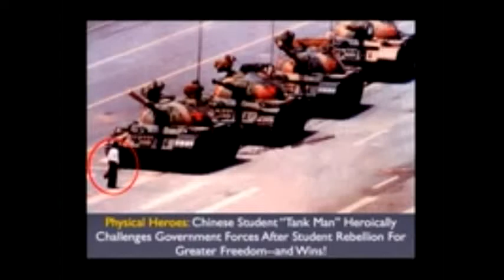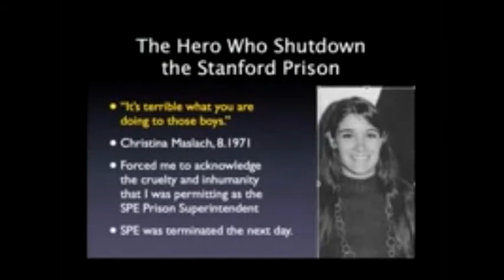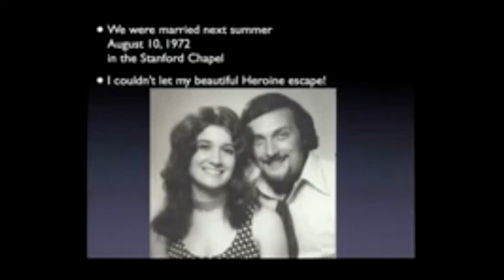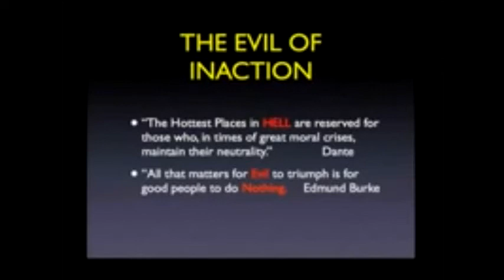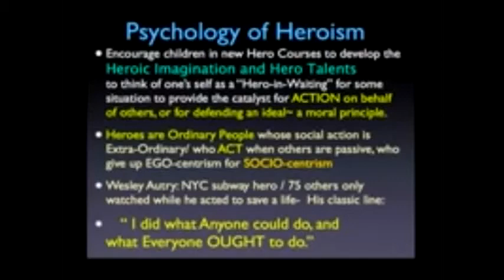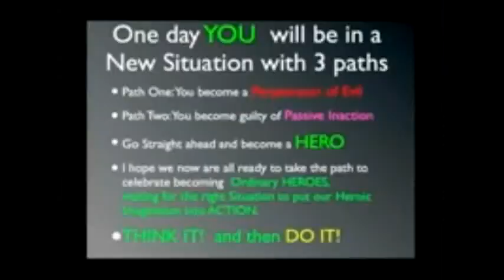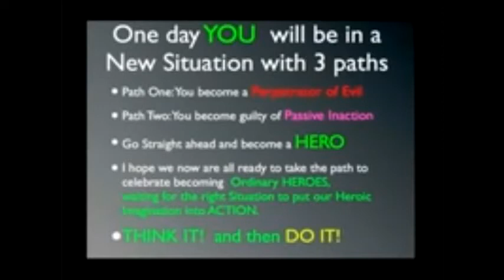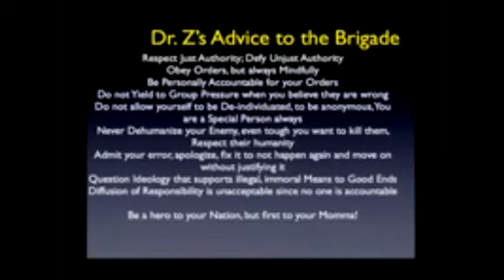Psychology of Evil: The Lucifer Effect in Action - Dr. Phil Zimbardo Part 6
Special Projects, Occasional Papers,  Lectures and Special Events